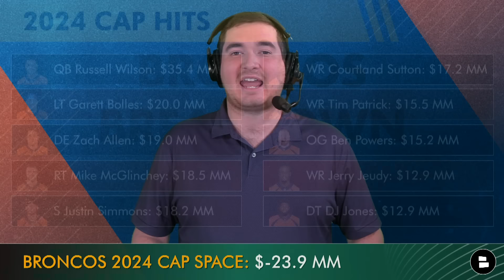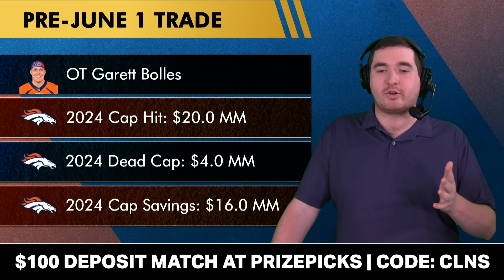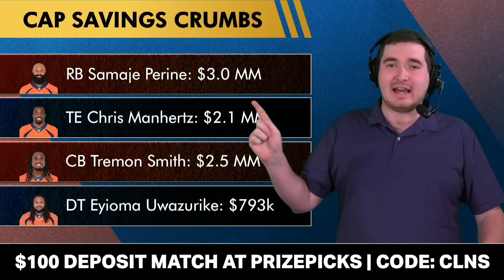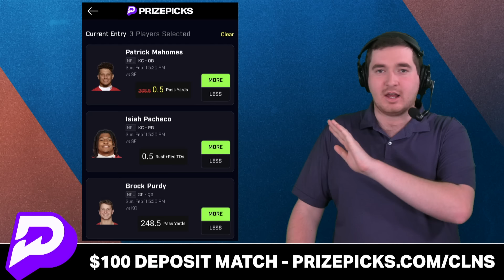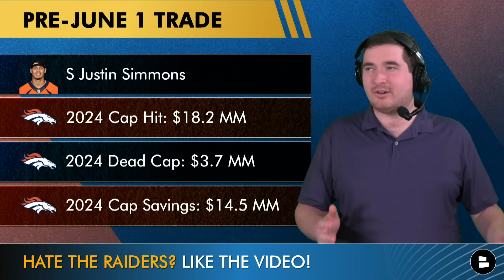Broncos Making MAJOR Moves To Clear Up BIG Money For 2024 NFL Free Agency? Sean Payton’s 5-Step Plan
Sean Payton and the Denver Broncos have some moves to make to get below the 2024 NFL Salary Cap before the new league year gets underway. The Broncos could trade Jerry Jeudy or Courtland Sutton to free up some extra cap space. See what moves Broncos Breakdown host Matthew Peterson thinks that George Paton and Sean Payton may make to free up money to spend in 2024 NFL Free Agency!

Denver Broncos free agency news and rumors is what we do here at the Broncos Breakdown

Broncos salary cap saving moves:
#1: Release Tim Patrick
#2: Extend Garett Bolles
#3: Trade Sutton or Jeudy
#4: Release DJ Jones
#5: Trade Justin Simmons

2024 Denver Broncos salary cap hits:
QB Russell Wilson: $35.4 MM
LT Garett Bolles: $20.0 MM
DE Zach Allen: $19.0 MM
RT Mike McGlinchey: $18.5 MM
S Justin Simmons: $18.2 MM
WR Courtland Sutton: $17.2 MM
WR Tim Patrick: $15.5 MM
OG Ben Powers: $15.2 MM
WR Jerry Jeudy: $12.9 MM
DT DJ Jones: $12.9 MM

OT Garett Bolles contract if traded
2024 Cap Hit: $20.0 MM
2024 Dead Cap: $4.0 MM
2024 Cap Savings: $16.0 MM

Garett Bolles PFF grades:
2023: 75.9 overall (19/81)
2022: 72.9 overall
2021: 76.6 overall (24/83)
2020: 90.6 overall (3/79)
2019: 76.1 overall (18/81)
2018: 72.8 overall (30/80)
2017: 72.9 overall (29/79)

WR Jerry Jeudy contract if traded
2024 Cap Hit: $12.9 MM
2024 Dead Cap: $0.0 MM
2024 Cap Savings: $12.9 MM
WR Courtland Sutton contract if traded
2024 Cap Hit: $17.2 MM
2024 Dead Cap: $7.6 MM
2024 Cap Savings: $9.6 MM

DT DJ Jones contract if released:
2024 Cap Hit: $12.9 MM
2024 Dead Cap: $2.9 MM
2024 Cap Savings: $9.9 MM

S Justin Simmons contract if traded:
2024 Cap Hit: $18.2 MM
2024 Dead Cap: $3.7 MM
2024 Cap Savings: $14.5 MM

NFL trade idea:
Broncos Receive:
- 2024 3rd round pick
Lions Receive:
- Justin Simmons (S)

Ready for Sean Payton to make some more moves this offseason? Then like today's video!

What do you think of the following, Broncos Country?
- Spam ‘81’ to show Tim Patrick some support!
- WHO GOES? Jerry Juedy (10) or Courtland Sutton (14)
- Would you trade Justin Simmons? Yes or No

Chat Sports is your home for all things NFL offseason!

Other Broncos YouTube videos we posted on the channel:
- Broncos Mock Draft Roundup: JJ McCarthy Or Bo Nix At #12? 2024 NFL Mock Draft Via ESPN & NFL.com

Denver Broncos 2024 opponents:
Home:
- Cleveland Browns
- Pittsburgh Steelers
- Atlanta Falcons
- Carolina Panthers
- Indianapolis Colts
Away:
- Baltimore Ravens
- Cincinnati Bengals

Enjoyed today's Broncos Breakdown? Then share it with a friend!

Stay locked in on all Broncos rumors and news when you have your notifications on

Broncos rumors articles from Mile High Huddle, Locked on Broncos, ESPN, The Herd and others are right